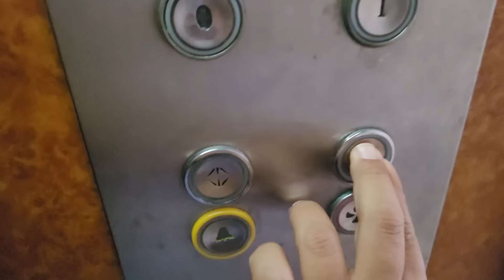TATİLDE SABAH VLOG. MARKETİ BİRBİRİNE KATTIK!!